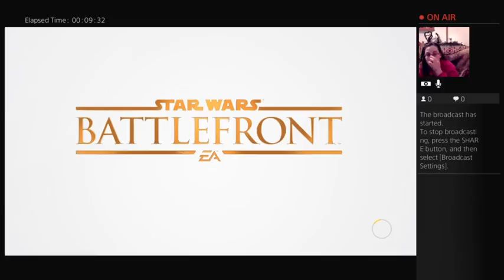maxgardner4321's Live PS4 Broadcast